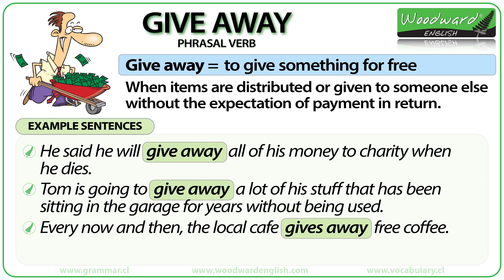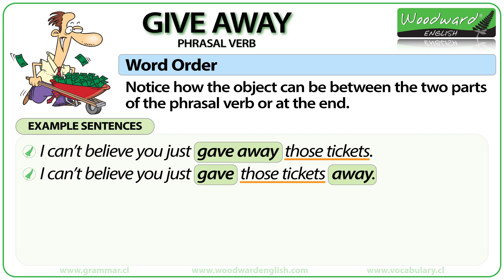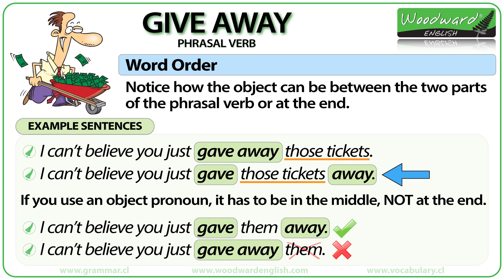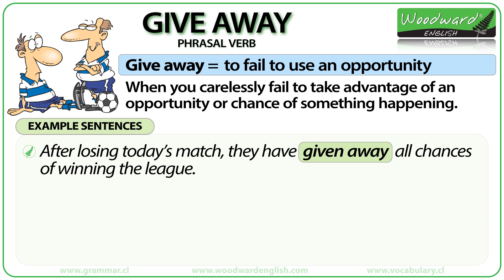GIVE AWAY - Phrasal Verb Meaning & Examples in English | Learn English Phrasal Verbs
What does GIVE AWAY mean?
In this lesson we look at the different meanings (definitions) of the English phrasal verb GIVE AWAY and have included example sentences to help you understand its use in spoken and written English.

Here are the sections of our English lesson about the phrasal verb GIVE AWAY:
0:00 GIVE AWAY meaning 1
0:48 Word order with objects and object pronouns
2:14 GIVE AWAY meaning 2
2:48 GIVE AWAY meaning 3

Using phrasal verbs in everyday conversation helps you sound more like a native English speaker.

What was the last thing you gave away?

Rob Woodward
Howick
Auckland 2145
New Zealand

- Rob Woodward